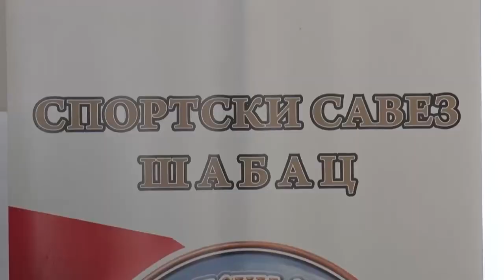Redovna Izborna skupština Sportskog saveza Šapca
Na jucerasnjoj redovnoj Izbornoj skupstini Sportskog saveza Sapca, mandati su produzeni dosadasnjem predsedniku Veselinu Vukovicu i generalnom sekretaru Dejanu Popovicu, dok su delimicne promene napravljene u Upravnom i Nadzornom odboru koji ce u naredne cetiri godine rukovoditi radom ove sportske institucije.